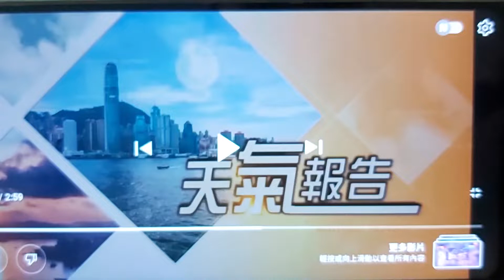10月12日 賴君蕊 晚間天氣報告 2022-10-12